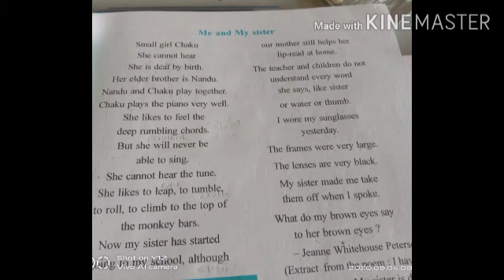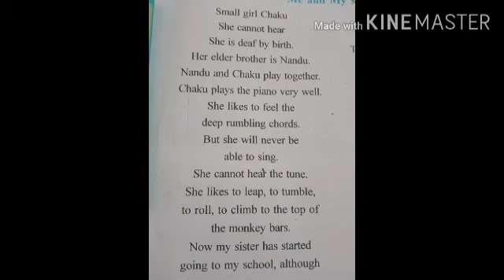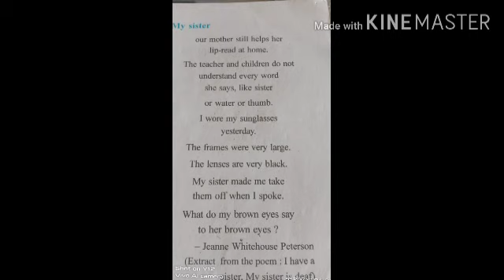5/9/20 std 3 Evs part 2 By Nilam mam